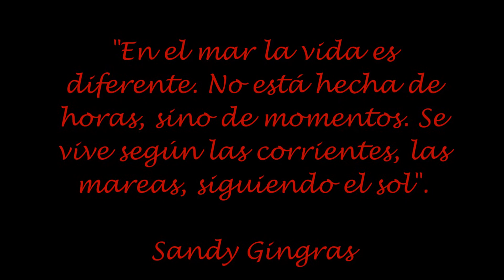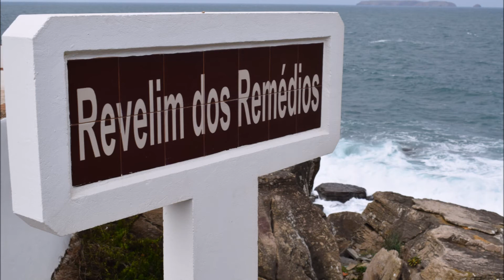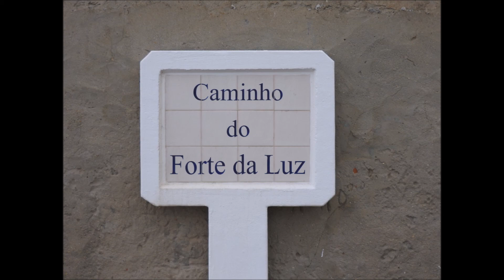ACANTILADOS DE PENICHE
Peniche (Portugal)

"En el mar la vida es diferente. No está hecha de horas, sino de momentos. Se vive según las corrientes, las mareas, siguiendo el sol".

Sandy Gingras